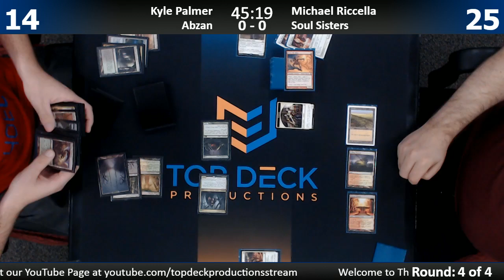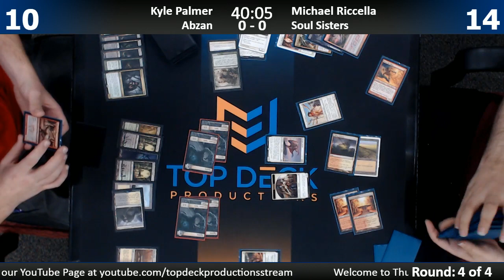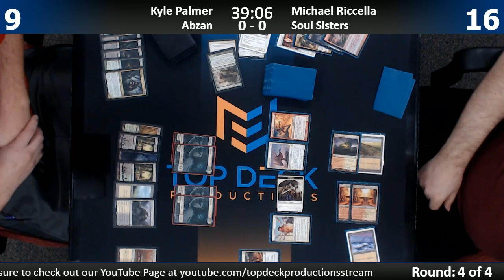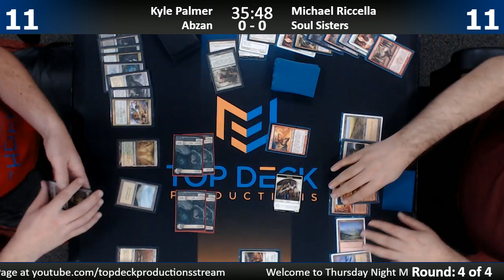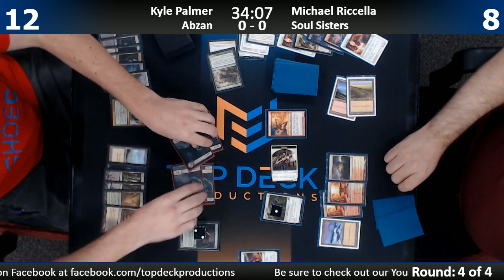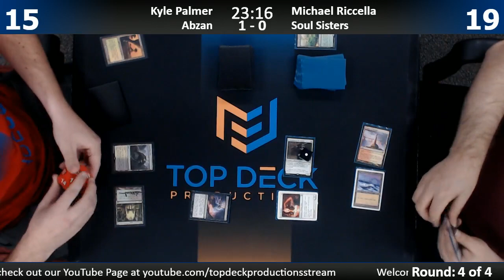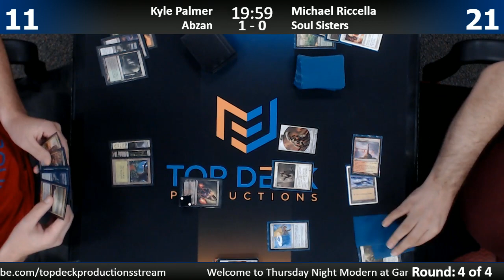Modern 10/5/17: Kyle Palmer (Abzan) vs. Michael Riccella (Soul Sisters)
Thursday Night Modern at Gameswap Mason!

1065 Reading Rd, Mason, OH 45040